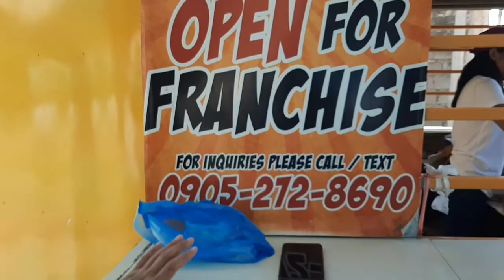MAY BAGONG SIDELINE?!! 😱😱😱😱 | DEL A. ROBI VLOGS 🧡🎊🎉🎉🎉